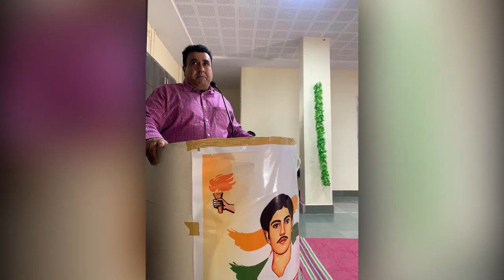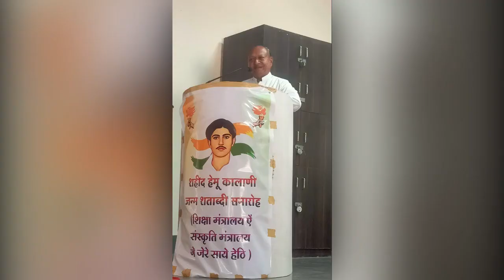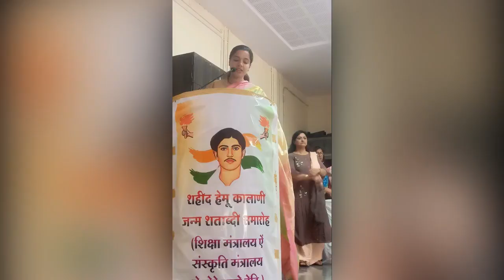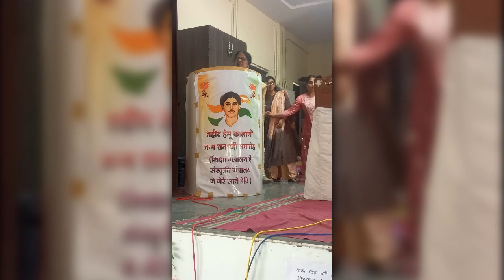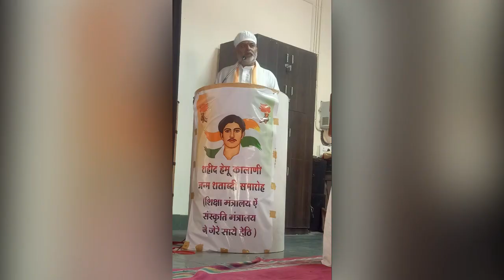Hemu Kalani Janm Shatabdi Samaroh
Event photos